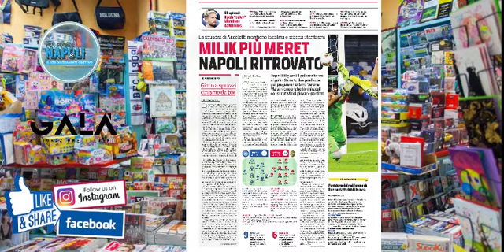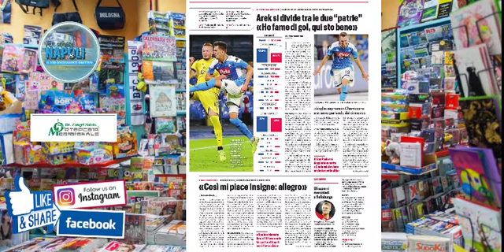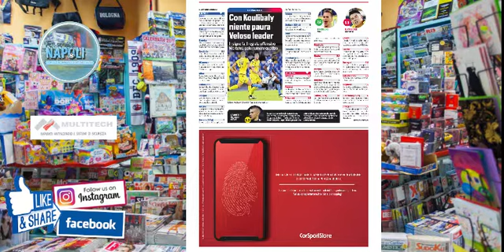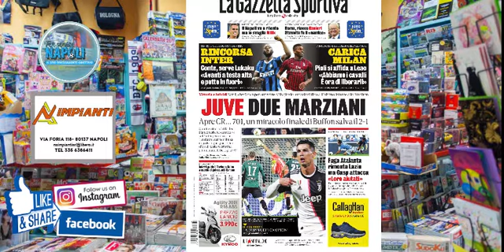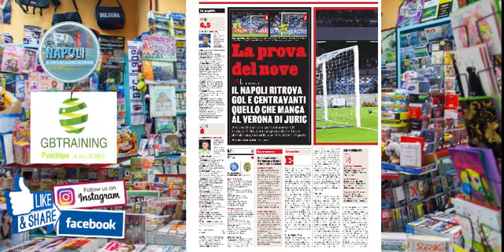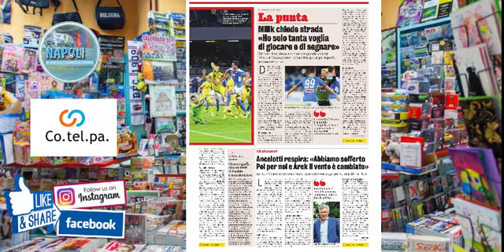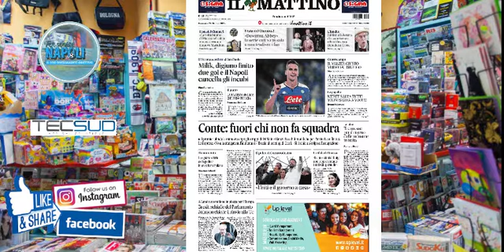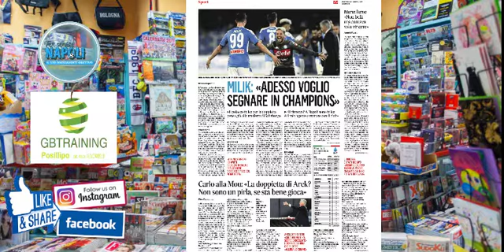il Napoli sui quotidiani, la rassegna stampa del 20 ottobre